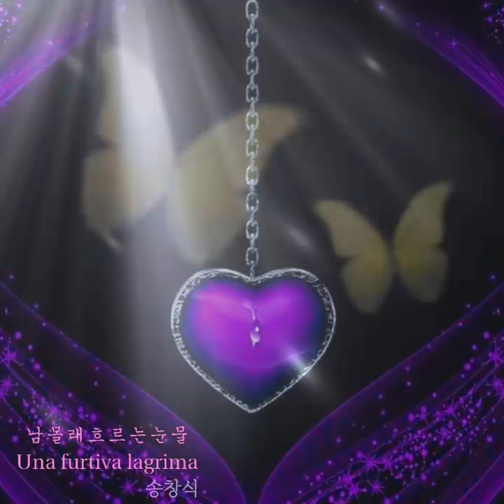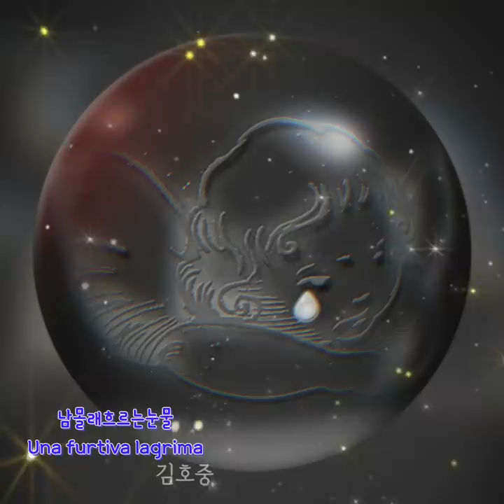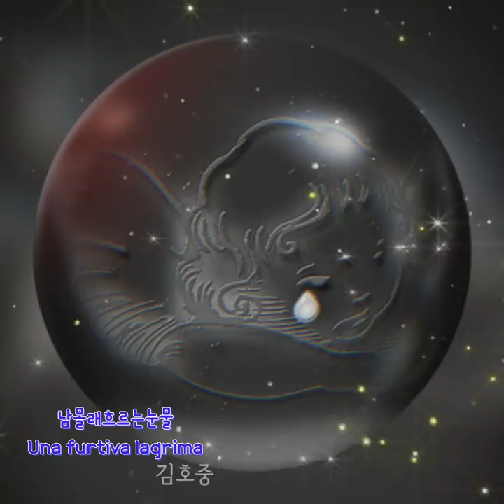사랑의묘약 - 남몰래흐르는눈물Una furtiva lagrima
※비교하지 마세요!
송창식님께서
그 연세에도 오페라를 할수 있는 열정을 전하고 싶어
만든 영상입니다.

지나친 비교글은 자동
삭제됩니다.

송창식님께서 몇년전
카페에서 라이브로
부르신 남몰래흐르는눈물 입니다.
제가 처음 봤을때 많은 감동을 받아  몇번을 보고 듣고 했던 곡입니다.
제가 받았던 그 감동을
 고눈비채널에 오시는분도 느끼시길 바라면서
공유합니다

천상의 목소리,
목소리가 악기인
김호중님 노래
안들어 볼수 없죠!!
같이 올립니다😘

KineMaster
CapCut
Inshot
VLLO
Video Maker
Power Direct
Background Eraser
Snapseed
글씨팡팡
멸치